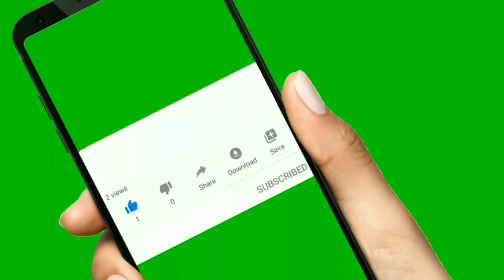Free National Webinar on STARTUP INDIA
Joining Link for the Webinar Telegram/ Whatapp group: *

We Receive The Joining Link, The Link Will Be Shared Here,
Watch The Video Again According To The Webinar Time

Digital India
STARTUP INDIA
Free One Day Webinar
Free One Day National Webinar
Free National Level webinar